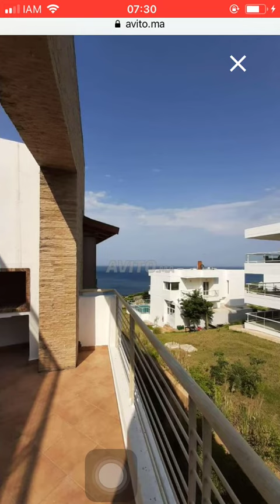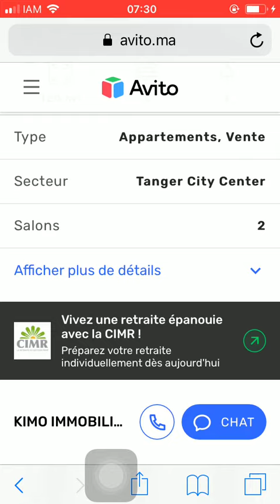House for sale Tanger #4031, Huis te koop Tanger, Maison à vendre